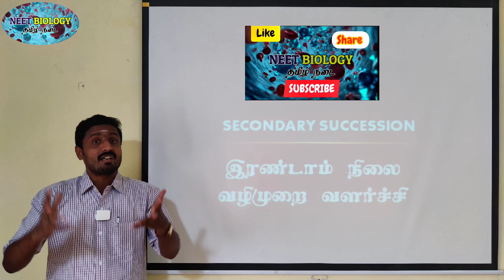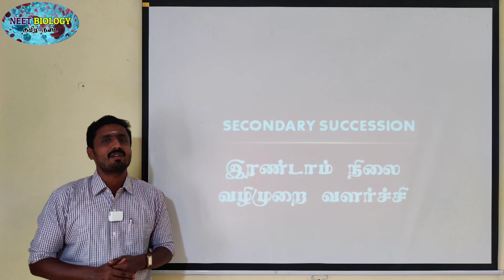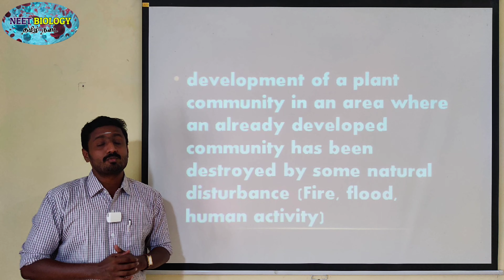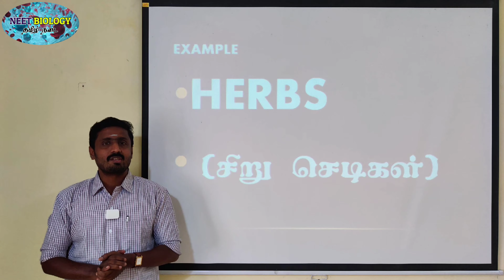SECONDARY SUCCESSION | TAMIL | HERBS | ECOSYSTEM | STD 12